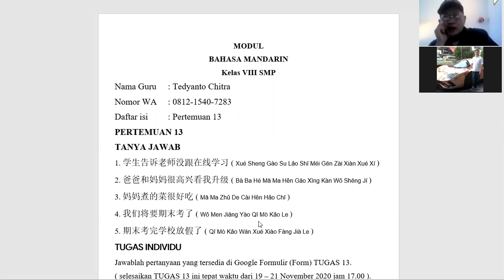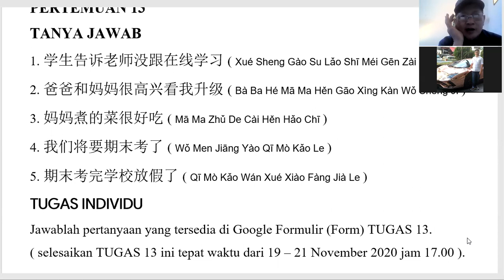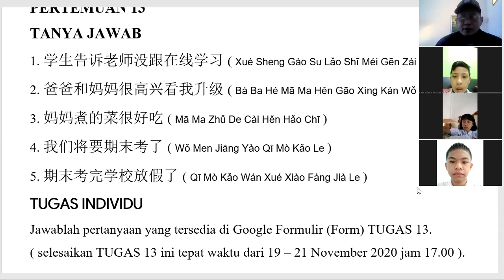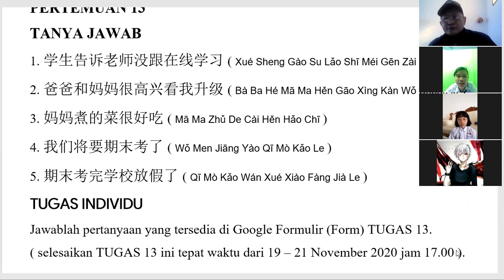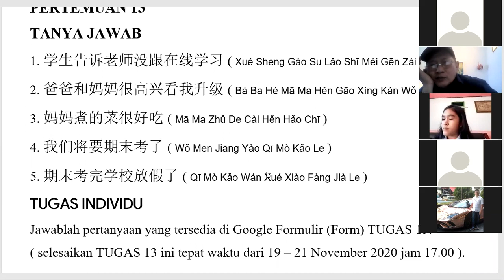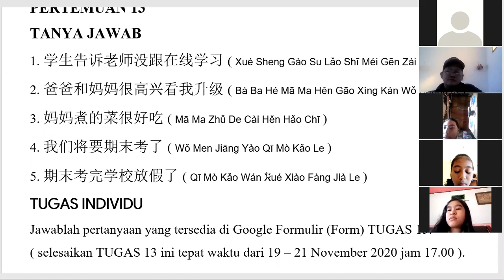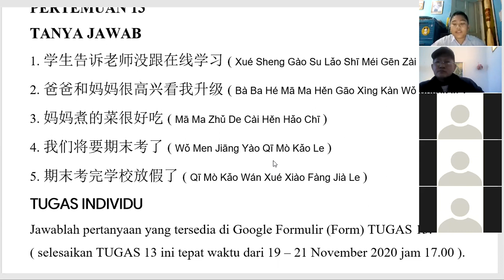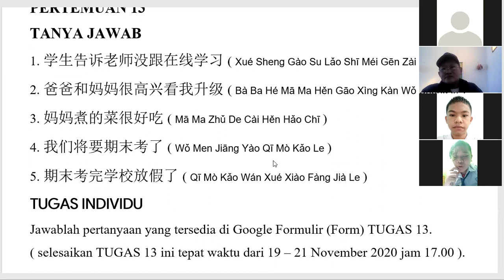Pertemuan 13 ZOOM Kelas VIII (Bahasa Mandarin)